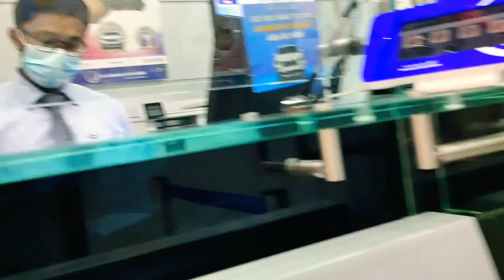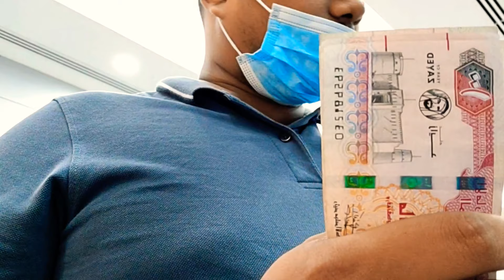DUBAI से इंडिया पैसा भेजनें क फुल प्रोसेस |Send Money UAE To India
dear friends
           about this video knowledge purpose with my experience vlog|

Instagram id vipin6498kumar